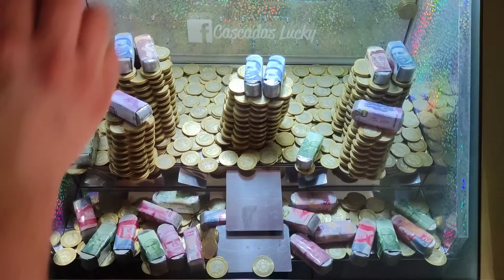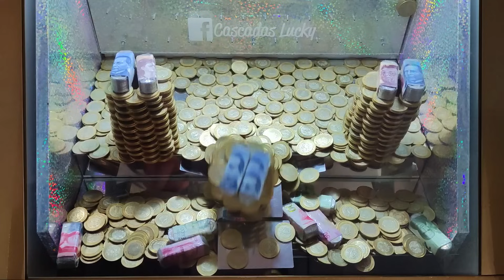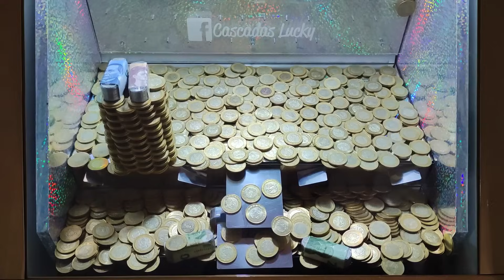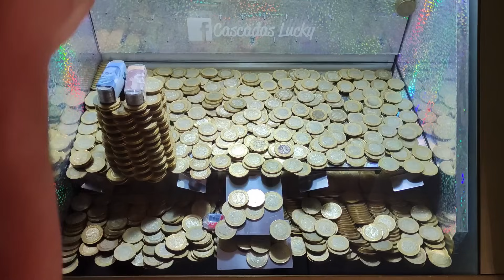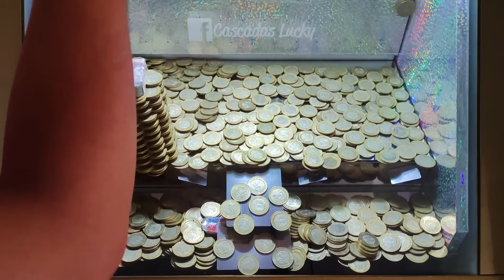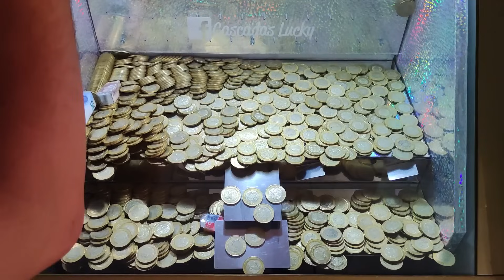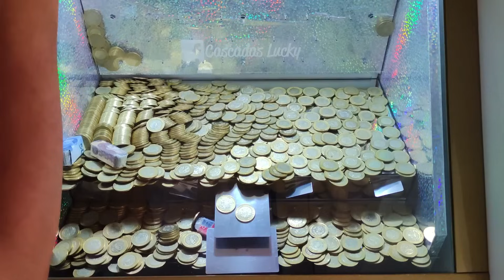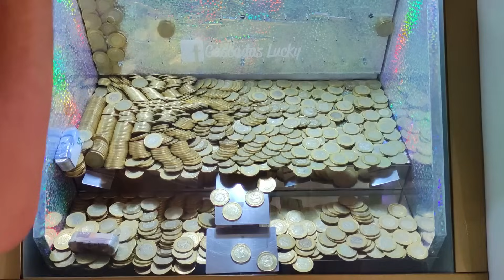🥸Tres torres y tres torrecitas con triple premio en la tragamonedas de torres 🎰😅🍀